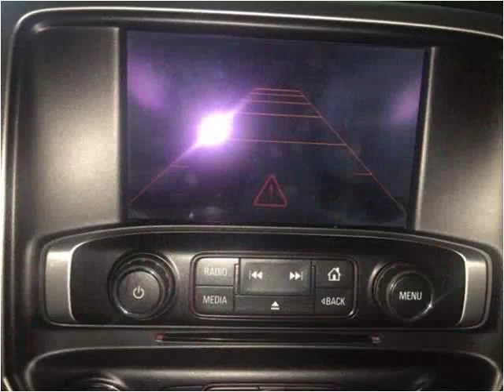2014 GMC Sierra 1500 Used Cars London KY